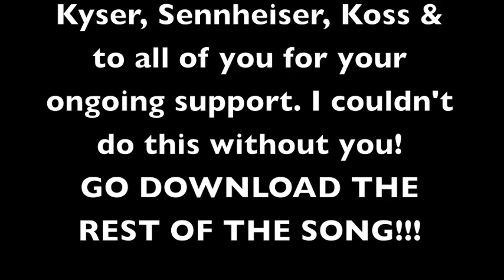Elyse and the Aftermath Pledge Music Video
Elyse and the Aftermath Pledge Music Launch Video!
I'm so excited to announce that we've started the process of recording The Singles EP, which will include new songs, a remix or two and a music video! You can even download our new acoustic demo of "Novocaine" for FREE on our Pledge Music Page:)

I'm inviting you into the process. Your pledges will not just help fund the The Singles EP, but will also ensure we can make a music video & properly promote it!

The immediate reward for pledging is access to my private updates page. There, I'll be posting videos, mp3's, photos, and blogs, all of which will chronicle the making of the EP, our SXSW experience, and all the fun in between! This will be our private journal, where communication is open through the commenting!

Most important, we've dedicated a portion of the proceeds from this campaign to the Keep A Breast Foundation. Keep A Breast is dedicated to the eradication of ALL forms of cancer! In honor of everyone who has lost someone close or is currently battling a form of cancer. They also just launched a Non-Toxic Revolution to educate about the cancer causing synthetic chemicals in our household products, foods etc... I am so excited to be a part of this revolution and you can too!

Please take a few minutes and give us your pledge. We have some really great incentives and giveaways attached to this project including:

* Aftermath Tree Necklaces and Key Chains (handmade by yours truly)
* a Daisy Rock pink glitter electric guitar
* Kyser Pink Capos for a Cure
* Sennheiser headphones
* Pink Breast Cancer Awareness headphones by Koss
* Keep a Breast I ♥ Boobies Wristbands and Tees
* MANY MORE INCENTIVES ON THE PLEDGE PAGE!!!

Thanks for taking this time to read this, for caring about me and the new EP, and of course raising money and awareness about breast cancer and the non toxic revolution.

xx,
E~